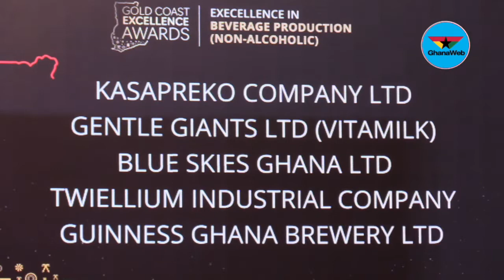Gold Coast Excellence Awards: Malta Guinness wins Excellence in Beverage Production category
Malta Guinness won the non-alcoholic category